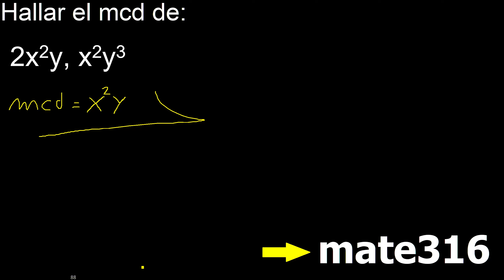hallar mcd 2x2y, x2y3 maximo comun divisor de polinomios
maximo comun divisor de monomios
mcd de polinomios
mcd con variables